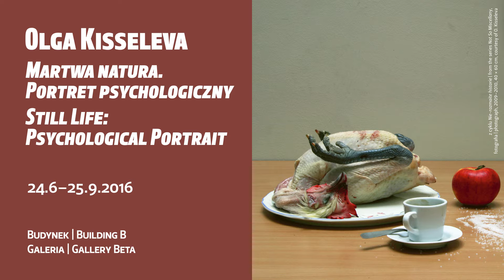Olga Kisseleva „Martwa natura. Portret psychologiczny” | “Still Life: Psychological Portrait”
Na wystawie prezentowane są dwie serie fotograficzno-tekstowe. Zdjęcia przedstawiają starannie zaaranżowane produkty spożywcze i przedmioty codziennego użytku. Seria „Nie-rozmaite historie” przypomina tradycyjne martwe natury, natomiast prace z cyklu „Hiper-rzeczywistość” to kompozycje otwarte. Przekaz fotograficzny w obu przypadkach uzupełniają teksty szukające w przedmiotach symbolicznych odniesień do psychiki osób, które je kupiły lub ukradły. Rzeczy stają się podstawą do diagnozy psychologiczno-socjologicznej.

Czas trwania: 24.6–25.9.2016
Kurator: Agnieszka Sachar
Miejsce: Galeria Beta

The exhibition presents two series combining photographs and text. The images show carefully arranged food items and everyday objects. The series “Not So Miscellany” is reminiscent of traditional still lifes, whilst works from the series “Hyper Reality” are open compositions. In both, the visual content has been complemented by texts, attempting to fathom the symbolic links of the things to the psyches of the persons who bought or stole them. The objects become the basis of a psychological and sociological assessment.

Duration: 24 June –25 September 2016
Curator: Agnieszka Sachar
Venue: Beta Gallery